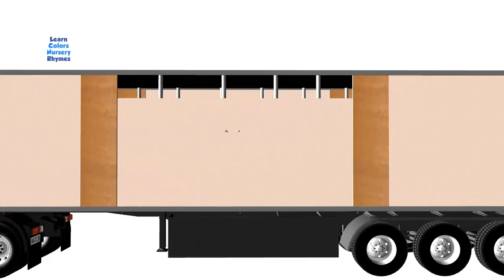Learn Colors With Animals Body Painting Horse For Kids Children Toddlers - Learning Colours Videos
In this video Learn Colors With Horse Body Painting For Kids Toddlers - Spray paint Colours Learning Videos.
Learn Colors Nursery Rhymes is a channel for entertainment and Education.Here You will learn colors,Numbers,Rhymes,Alphabets,shapes,Animal names and sounds with nursery rhymes,Cars,soccer Balls,toys, surprise eggs,balloons,animals,hammer,xylophone,Body painting,pacman,ice creams,Slimes,wooden Toys and so much more!